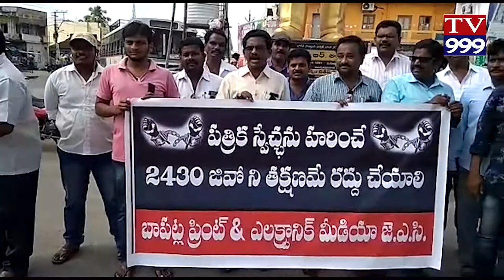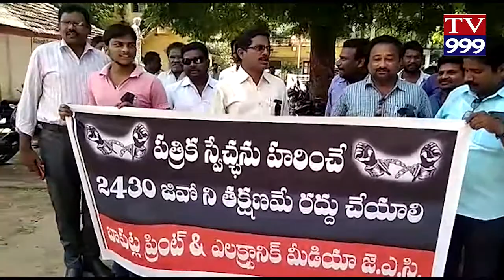2430 JIVO RADDU CHEYALI BAPATLA LO RALLY TV999 NEWS